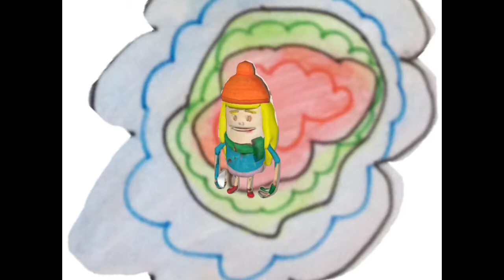EL VIAJE DE DANA